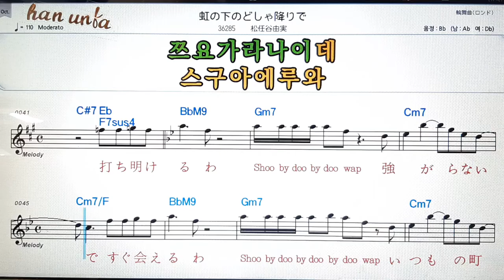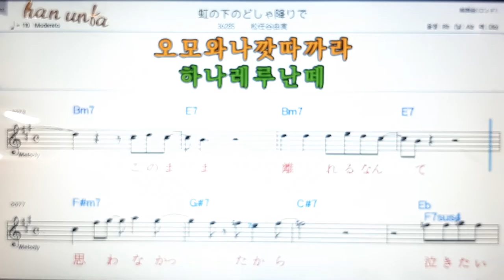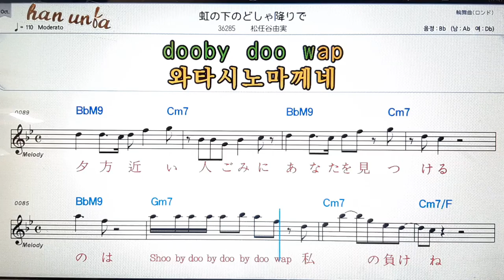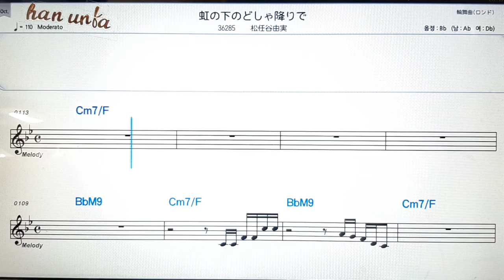Naginoshitano doshaburide/Yumi Matsutou💕日本の歌*Karaoke*Sheet Music*(한*일 본어 동시 발음)